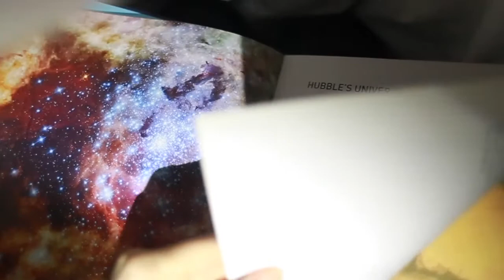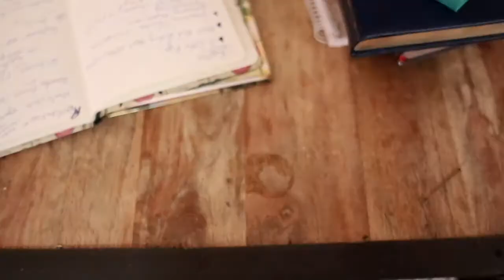Songs from Inside: Volume I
Songs from Inside was inspired by my classical training. I was a big fan of song cycles (the original concept albums!) so ended up treating this like some of my favourite Poulenc songs.

I also felt like I was writing it for my singer friends who were stuck inside and unable to collaborate. It's a simple song cycle meant for even beginners to be able to play (trust me, I'm a beginner!). And since I was stuck inside with nothing else to, I made music videos with them!

If you are a singer and would like a score, please get in touch!

PS No this isn't an M Audio promotion lol